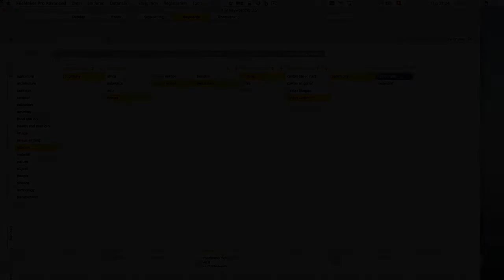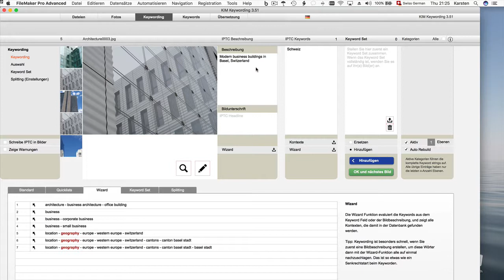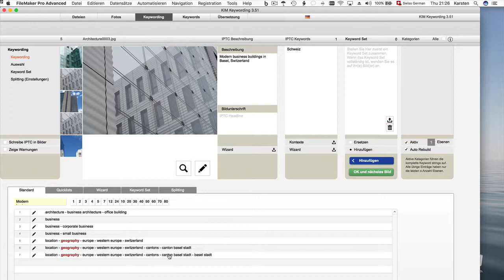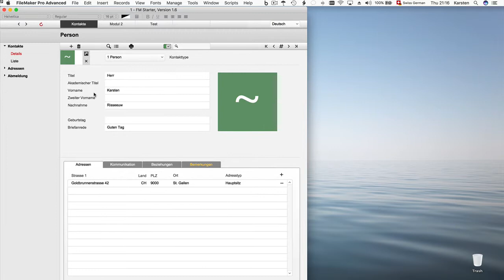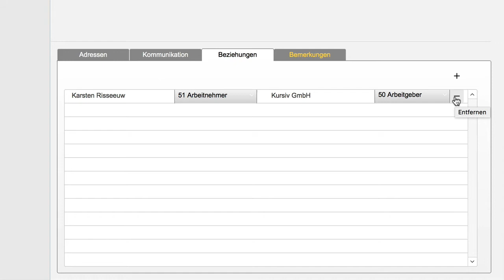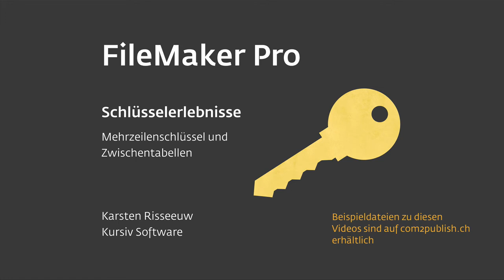Filemaker: Schlüsselerlebnisse 4 - Beispiele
In diesem Video werden zwei Anwendungen gezeigt, wie Mehrzeilenschlüssel oder Zwischentabellen sinnvoll eingesetzt werden können. Ergänzend zu den «Real Life» Beispielen gibt es bei com2publish.ch auch noch zwei offene Beispieldateien, worin die Techniken leicht nachzuvollziehen sind.